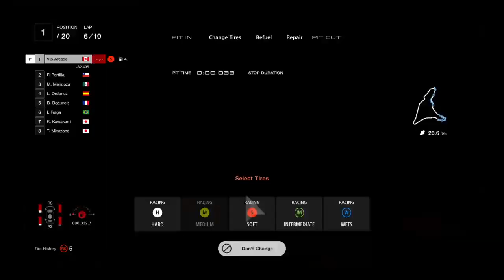Gran Turismo 7 Vitoria Pelo Box